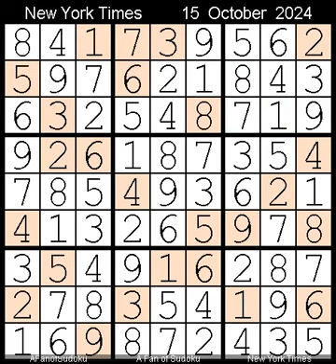How to Solve New York Times Sudoku Hard 15 October, 2024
Description
- Triple Subsets
- New York Times Sudoku Hard  15 October, 2024

- Cheers

سودوكو
ซูโดกุ
数独
스도쿠
судоку
सुडोकू
സുഡോകു
סודאָקו
ਸੁਡੋਕੁ
சுடோகு